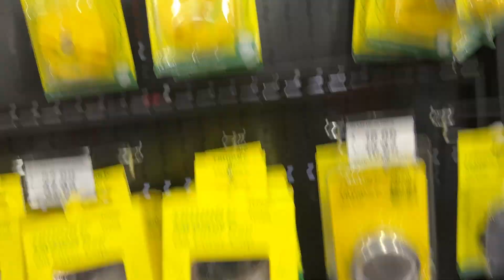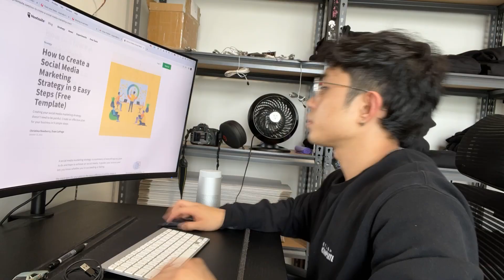DAY IN THE LIFE AS A SMALL BUSINESS OWNER | SYDNEY, AUSTRALIA.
Hello again! It's been a solid two months since I've uploaded as I've been so busy...

Let me know if I should do more of this in the comments!